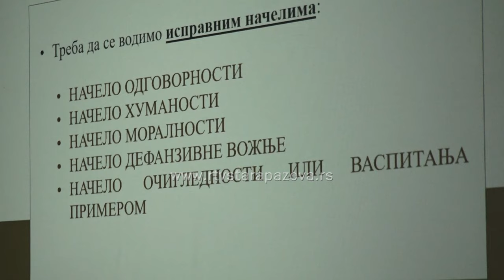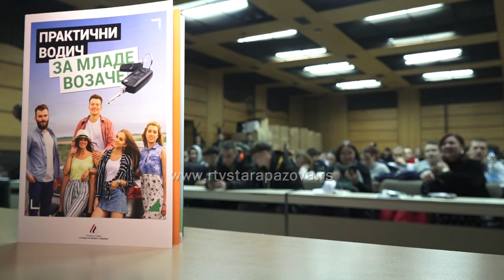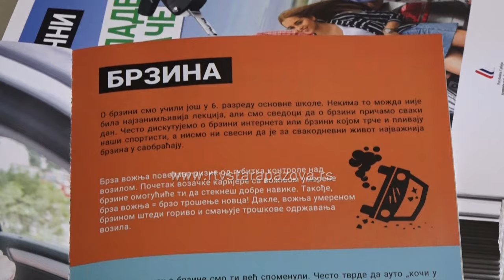Javni čas o saobraćajim nezgodama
Učenici Tehničke škole iz Stare Pazova, smer tehničar drumskog saobraćaja, juče su pripremili javni čas o saobraćajnim nezgodama povodom Svetskog dana sećanja na žrtve saobraćajnih nezgoda koji se obeležava treće nedelje u novembru.  Njihova prezentacija i izlaganja ostalim učenicima privukli su pažnju i verujemo da će i upozorenja imati pozitivne efekte, s obzirom na poražavajuću statistiku.